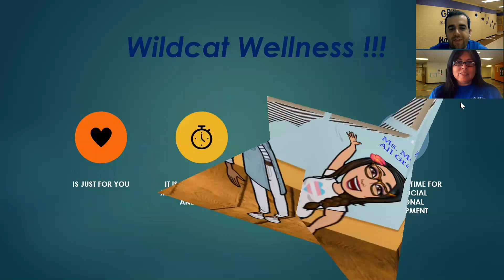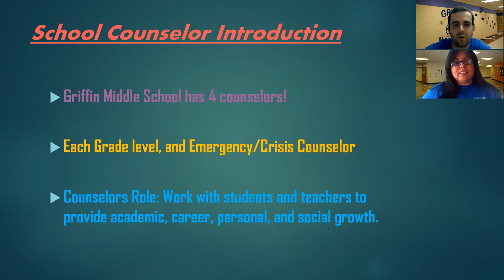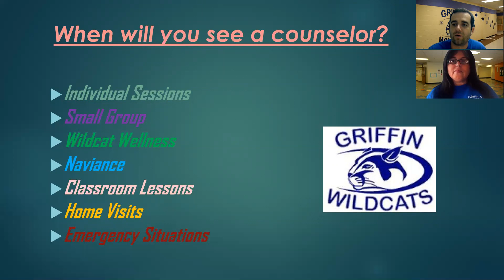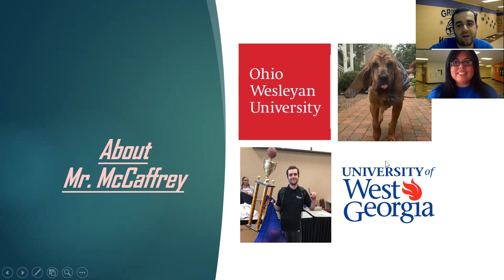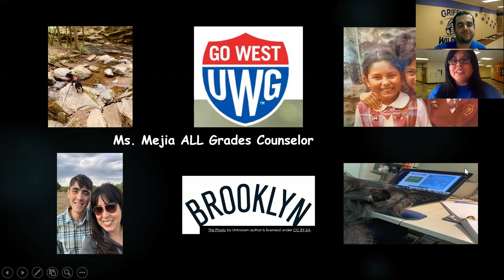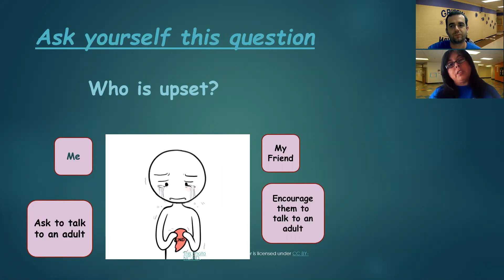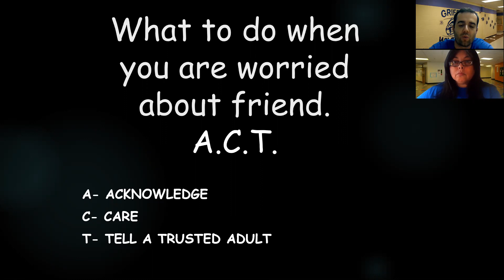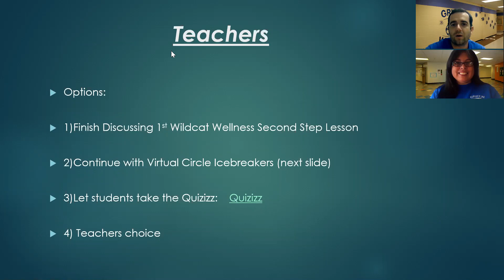Counselors Introduction class of 2027!!